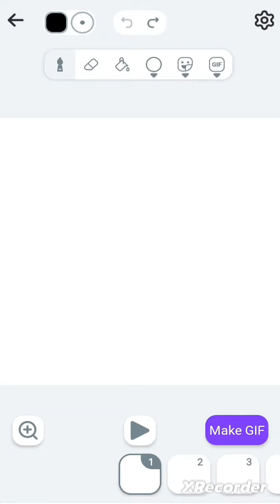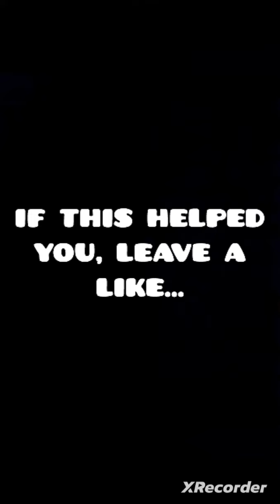How to animate a frontflip! (For begginers)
In this video I show an easy way to animate an frontflip! If you are a begginer, this videos are for you!!